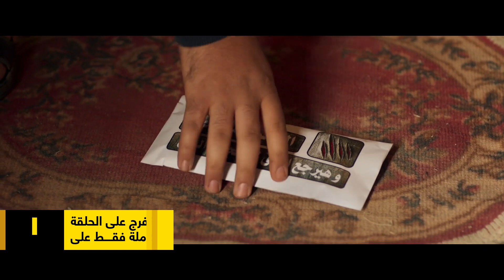أغنية احترنا فيك | رضا البحراوي | مسلسل النمر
جزء من الحلقة الرابعة عشر من مسلسل

بطولة محمد إمام، وهنا الزاهد، ومحمد رياض، ونرمين الفقي، وبيومي فؤاد، وخالد أنور، ومحمود حافظ، وولاء الشريف، ومحمد مهران، وأحمد حلاوة، وحجاج عبدالعظيم، وأحمد حلاوة، وأحمد عبد الله محمود، ومؤمن نور.

يعرض مسلسل النمر بطولة محمد إمام على قناة الحياة في رمضان 2021، من الساعة 10:30 مساءً
والإعادة الأولي 2:00بعد منتصف الليل، والثانية 1:45ظهرا.

عرض المسلسل علي قنوات أبو ظبي، حيث تعرض الحلقة كعرض أول الساعة 6:05 مساءا، والإعادة الأولي 1:00 بعد منتصف الليل، والثانية 9:00 مساءا.

تدور أحداث مسلسل «النمر»،في إطار الدراما الممزوجة بالإثارة والتشويق، حول شاب صعيدي يهرب من الثأر إلى القاهرة، ويعمل في محالات الصاغة، وتنشأ بينه وبين التاجر الشرير عنتر العديد من الصراعات.

إنتاج شركة سينرجى.